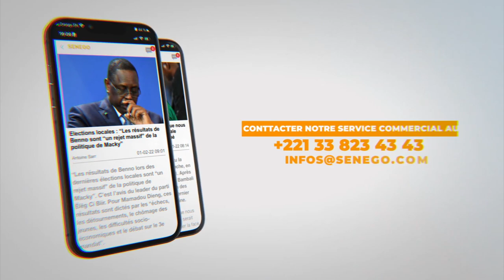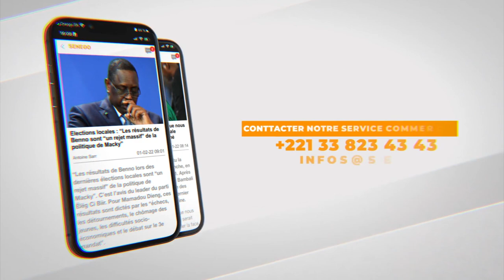New York : Les mourides se réjouissent d’avoir célébré le Magal en communion (Senego Tv)